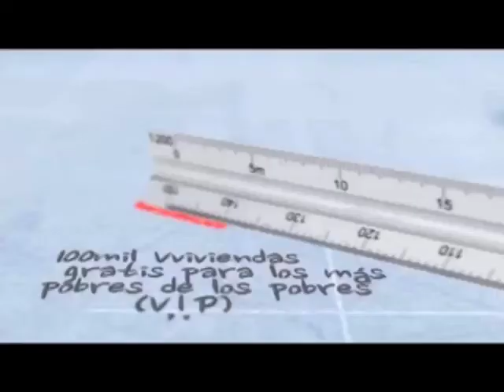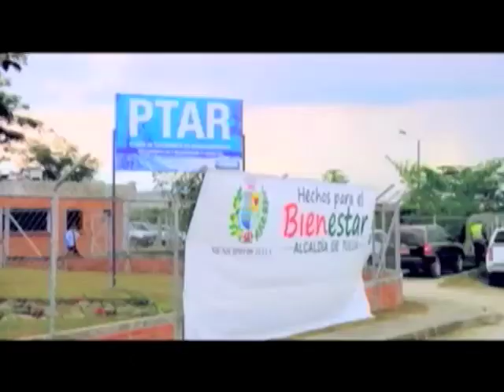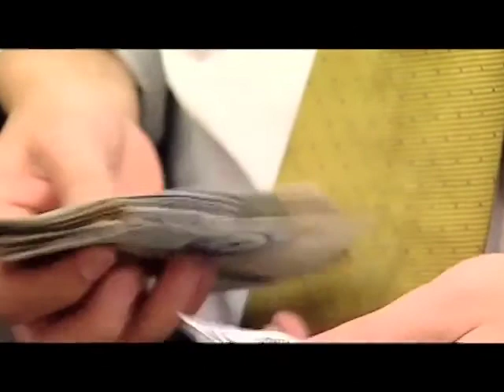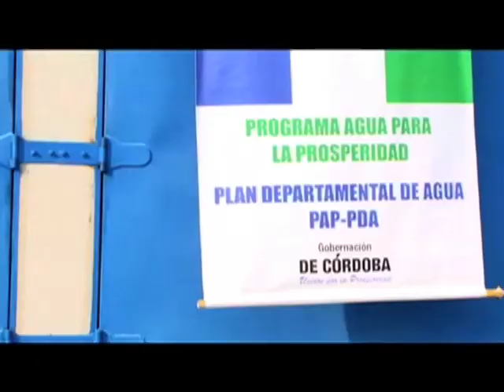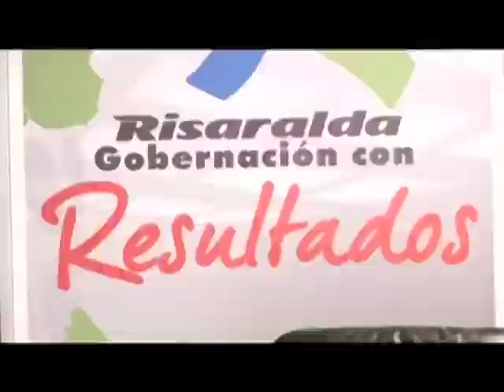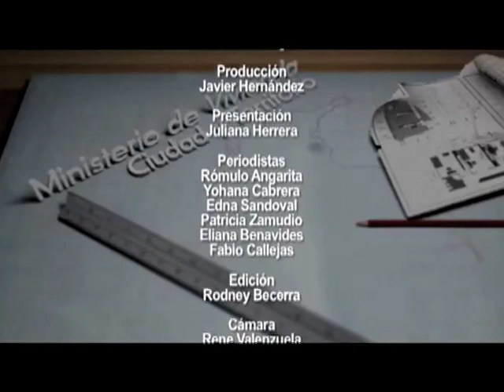Escala (Programa Institucional del Ministerio de Vivienda, Ciudad y Territorio) capítulo 32